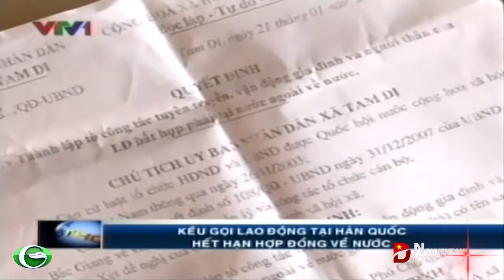Kêu gọi hợp đồng lao động tại Hàn Quốc hết hạn hợp đồng về nước